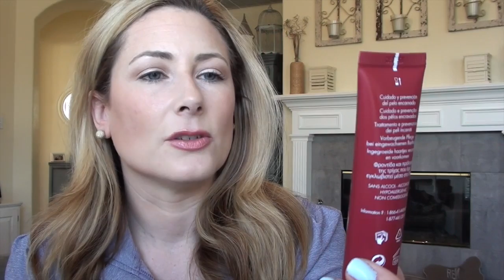Mr Goldgirl's Current Favorites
*I will never and have never accepted money to do a review. Occasionally, I get sent a product for free to review, which is done at the company's own peril. Sometimes I like their product, but sometimes I will give it a big thumbs down. I make a small pittance of a commission when you use said links to purchase the item in question. While I enjoy making YouTube videos and interacting with the viewers, to justify the insane amount of hours I spend planning, filming, editing, uploading, researching, answering comments on YT, answering comments on FB, responding to tweets and emails, I need to make a small bit of money. Otherwise, I'm not someone with a part-time job, I'm an obsessive compulsive beauty/computer freak who has become a bit of a shut-in.